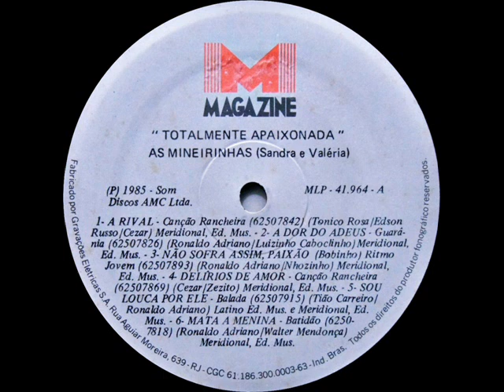As Mineirinhas - Sou Louca Por Ele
Ano: 1985 Composição: (Tião Carreiro/Ronaldo Adriano)
1ª formação: Sandra e Valéria Barros.